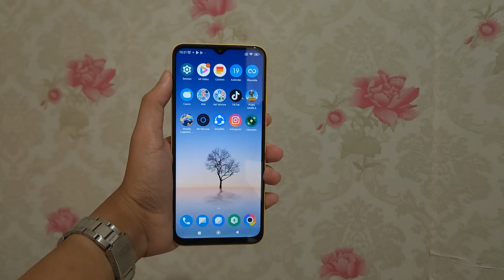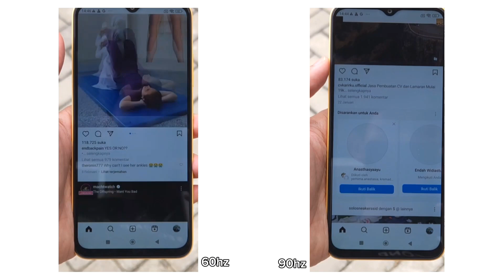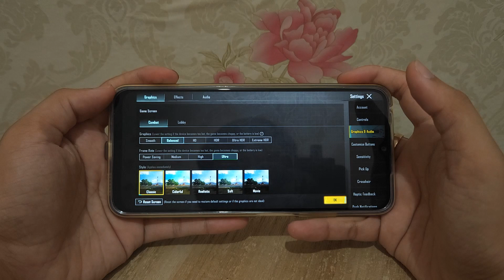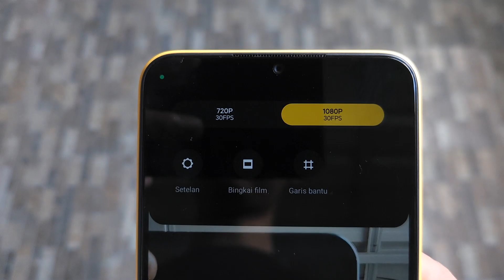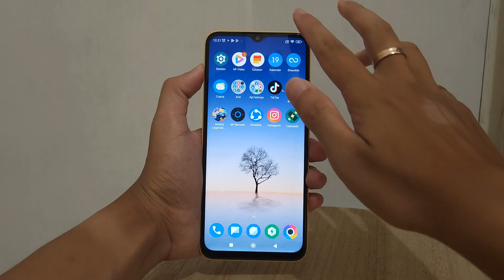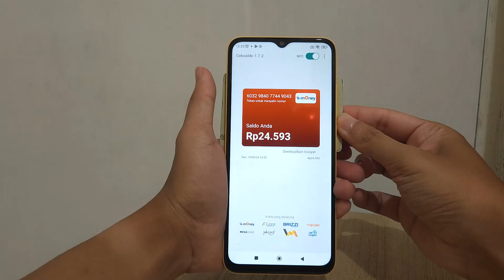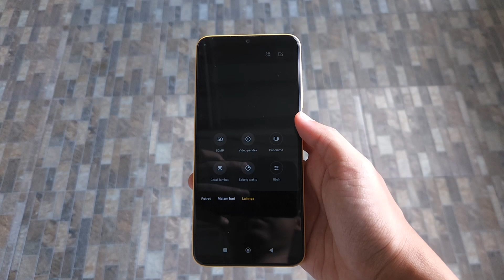1 JUTAH SPEK MELIMPAH 💥 | REVIEW POCO M5 DI TAHUN 2024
Spesifikasi POCO M5
Harga : 1,2Juta (Harga Bekas)
CPU : Mediatek Helio G99 (6nm)
GPU : Mali-G57 MC2
RAM : 4GB
ROM : 64GB
OS : Android 13 (MIUI 14.0.6)
Kamera Belakang : 50MP + 2MP + 20MP
Kamera Depan : 5MP
Layar : IPS LCD, 6,58 inci (1080 x 2408 pixels) 90hz
Baterai : 5.000 mAh
NFC : Yes
Sensor : Fingerprint (side-mounted), accelerometer, proximity, compass